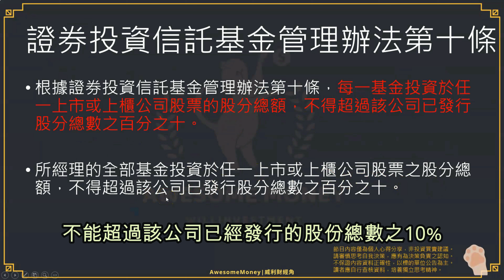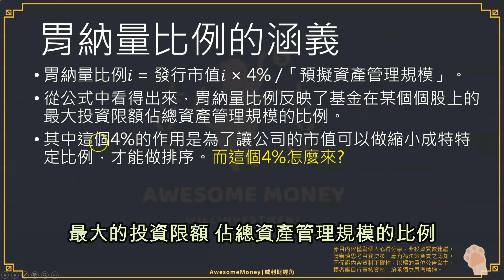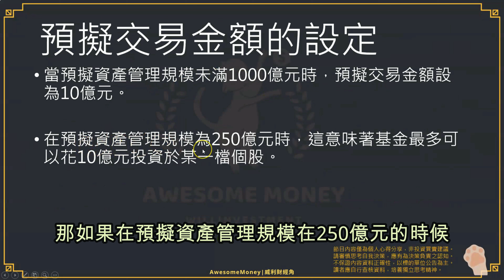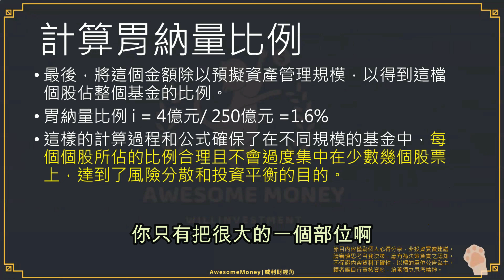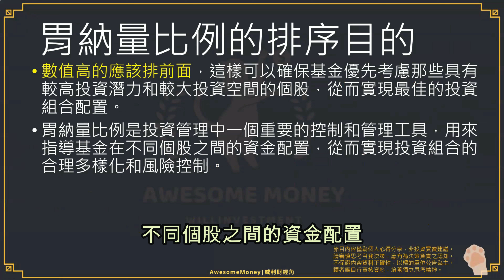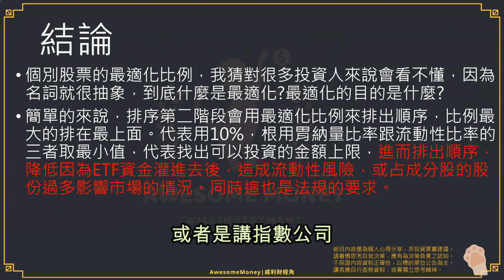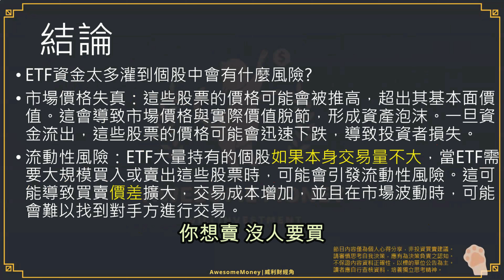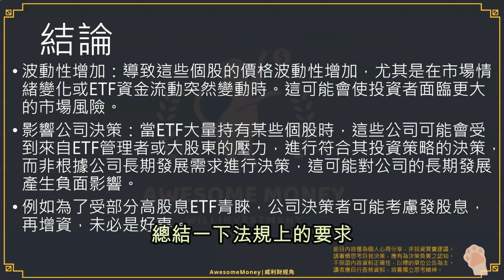S19EP1| 00946的篩選機制研究2，說明書中提到胃納量比例是什麼?最適化比例組成的三要素。胃納量比例的排序目的。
AwesomeMoney 威利研究室 用研究改變你的財商視野

【節目】在上集觀察了00946的篩選指標跟排序方式的第一階段與第二階段，其中還留下「胃納量比率」這個題目還沒研究，這集就來研究看看這個專有名詞是什麼意思。
我覺得很常公開說明書都不會寫得太清楚，需要花時間研究一下，也許思考的未必正確，但可以當個推論參考。如果你也看不懂的話可以一起討論看看。

大綱:
1. 前言
2. 證券投資信託基金管理辦法第十條
3. 胃納量比例是什麼?
4. 流動性比例
5. 胃納量比例的涵義
6. 其中這個4%怎麼來的?
7. 預擬交易金額的設定
8. 計算可投資的金額
9. 計算胃納量比例
10. 胃納量比例的排序目的
11. 結論